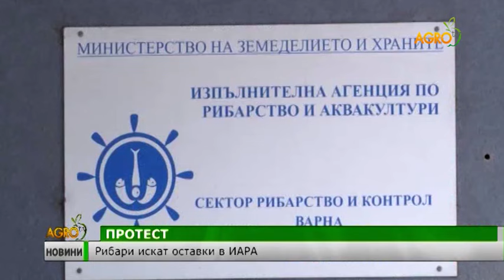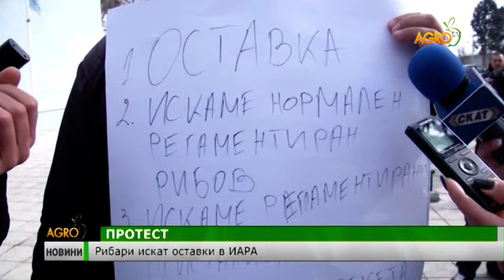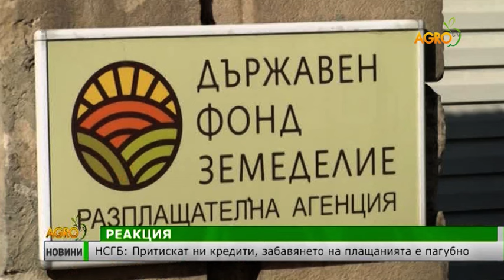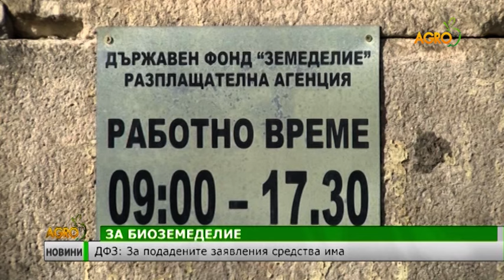Централна Емисия Новин на Агро ТВ - 23.02.2017г.